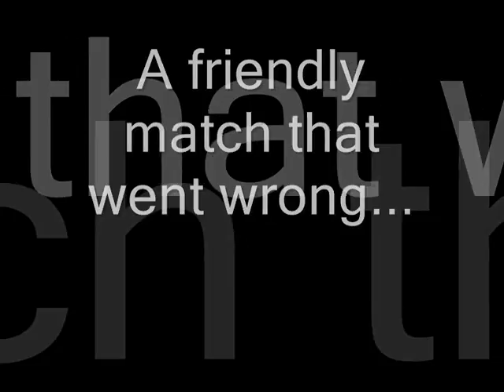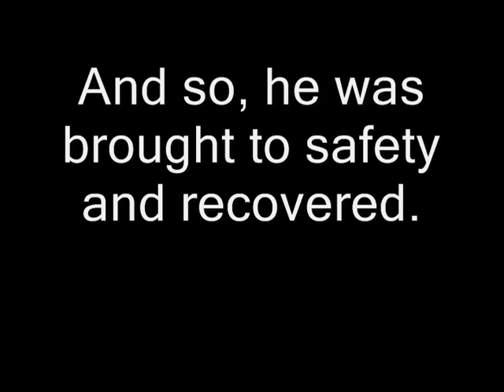Ronan Skill Tree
After 5 hours of failed uploads, this is finally up. This definitely made me go berserk!

Hopefully the entry can still be considered! Although it's really, really, really late =(.

IGN: DeathFlamez